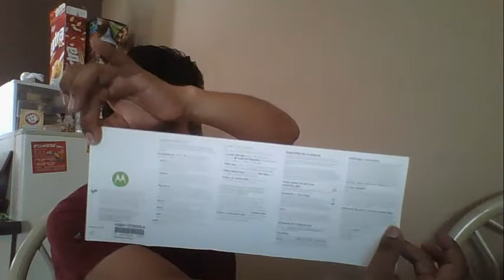Unboxing #13 del Celular Moto G6 Plus Telcel 64 memoria Interna Y 4 4 Gb Y mas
Contacto y más abajo.